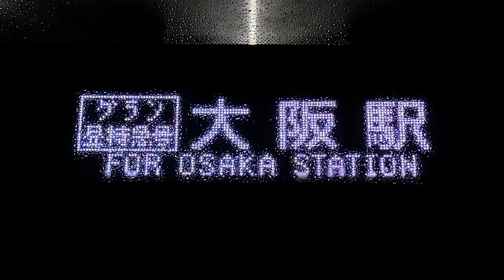西日本JRバス 高速バス SA/PA休憩時の出発時刻表示 フルカラー車(レゾ)